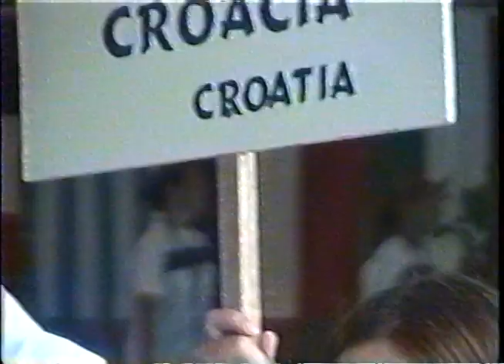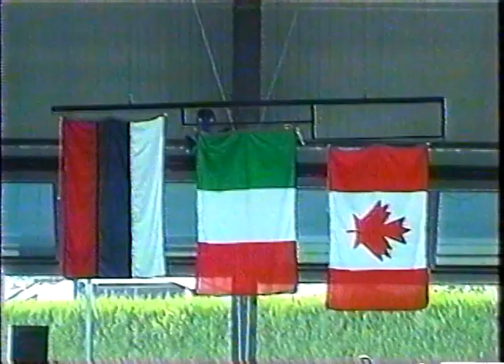2003 COMEN Cup Portugal